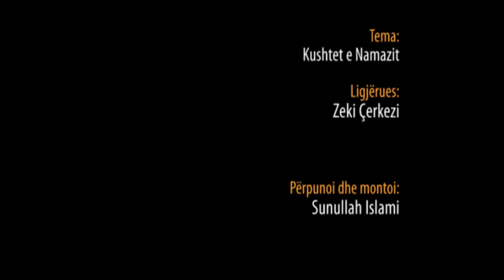Kushtet e Namazit - Hoxhë Zeki Çerkezi